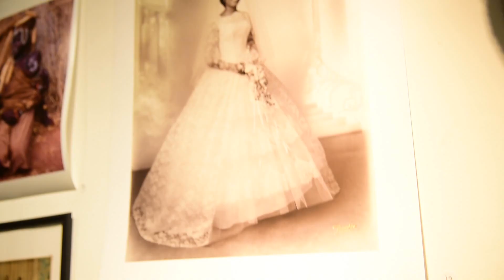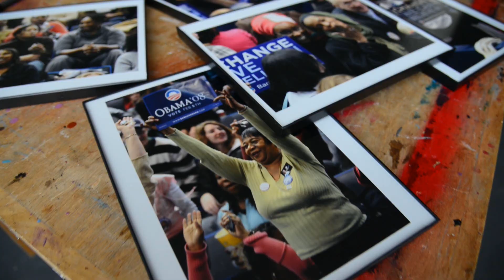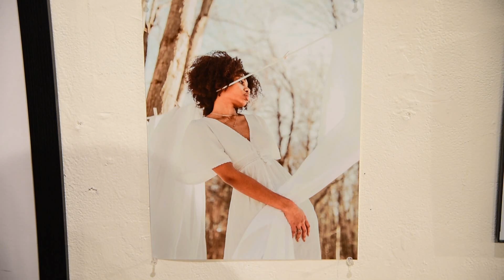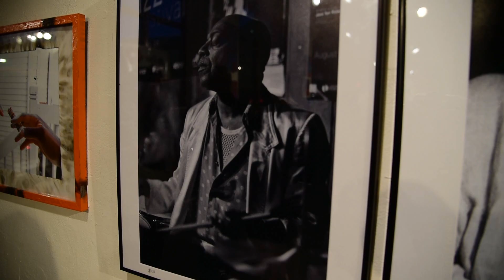The Gallery - Episode 2: "Black History Month Exhibitions"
In episode 2 of The Gallery I speak to three photographers who were a part of Black History Month celebrations.

First is Clifford Oliver (IG; @cliffordoliver527) who was in an exhibition with myself at the Photo Center of the Capital District in Troy, NY. Oliver has some 50 years of photography experience and lives in upstate NY.

Next is an art exhibit in Hartford titled "The People," which featured artist from different mediums such as visual art, poetry, and music. I spoke with three photographers who were in the show including my good friend Natasha Samuels (IG: @bynatashasamuels), Maurice D. Robertson (Facebook: Maurice D. Robertson), and Jasmine Jones (IG: @afieldofstone).

(Facebook and IG: @royaltieshct)

Thumbnail photo courtesy of Natasha Samuels